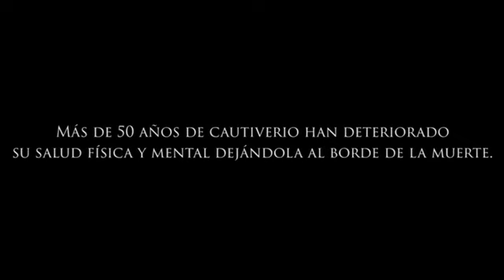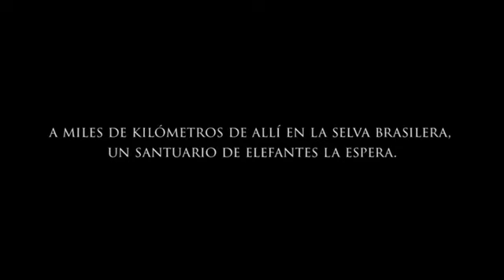La furia de Axel por la muerte de la elefanta Pelusa Somos una mierda